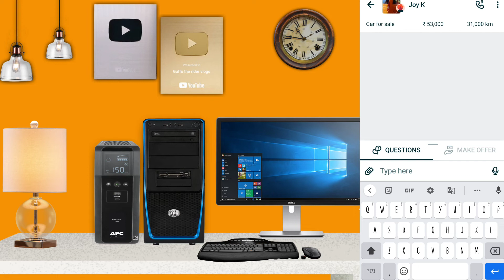Tata Nano | Price - 40,000 thousand | OLX Bazaar Offer | Tata Nano Ab Se 40,000 thousand se start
1 cr tata nano,
1 lakh tata nano car price,
tata nexon 2022,
tata nano 2021 model,
tata nano 2021 price,
second hand car in jodhpur,
second hand car in jaipur,
सेकंड हैंड कार अंबिकापुर,
second hand car a,
सेकंड हैंड अल्टो कार,
सेकंड हैंड अर्टिगा कार,
buying a second hand car,
buying a second hand car philippines,
सेकंड हैंड कार इंदौर,
सेकंड हैंड कार इन दिल्ली,
सेकंड हैंड इको कार,
सेकंड हैंड इनोवा कार,
सेकंड हैंड इलेक्ट्रिक कार,
सेकंड हैंड इंडिका कार,
सेकंड हैंड कार बाजार इंदौर,
सेकंड हैंड ईको कार,
i20 second hand car,
second hand car i10,
second hand e car,
सेकंड हैंड कार उदयपुर,
सेकंड हैंड कार उज्जैन,
second hand car in u.p,
सेकंड हैंड कार एमपी,
सेकंड हैंड ओमनी कार,
second hand car kharidna hai,
second hand car transfer of ownership,
price of second hand car,
price of second hand car in nepal,
सेकंड हैंड कार कोलकाता,
सेकंड हैंड कार की प्राइस,
सेकंड हैंड कार का बाजार,
सेकंड हैंड क्रेटा कार,
सेकंड हैंड क्विड कार,
सेकंड हैंड कार की कीमत,
सेकंड हैंड कार बाजार कानपुर,
second hand car kaha se le,
सेकंड हैंड कार गुजरात,
सेकंड हैंड कार गाड़ी,
second hand car cg,
सेकंड हैंड गाड़ी कार बाजार,
cg second hand car market,
cg second hand car,
cg bilaspur second hand car,
सेकंड हैंड कार छत्तीसगढ़,
सेकंड हैंड कार रायपुर छत्तीसगढ़,
सेकंड हैंड कार जबलपुर,
सेकंड हैंड कार जोधपुर,
सेकंड हैंड जीप कार,
सेकंड हैंड कार बाजार जयपुर,
second hand car jh,
second hand car in j&k,
t permit second hand car mumbai,
second hand cars in the philippines,
the best second hand car to buy,
second hand car baiju n nair,
सेकंड हैंड तूफान कार,
second hand car t board,
second hand car t permit,
सेकंड हैंड कार दिल्ली,
सेकंड हैंड कार दिखाइए,
सेकंड हैंड कार दिखाएं,
सेकंड हैंड कार दिखाओ,
सेकंड हैंड कार बाजार दिल्ली,
सेकंड हैंड नैनो कार,
सेकंड हैंड कार नासिक,
सेकंड हैंड कार पुणे,
सेकंड हैंड कार प्राइस,
सेकंड हैंड कार पटना,
सेकंड हैंड कार बाजार पुणे,
सेकंड हैंड कार बाजार पटना,
सेकंड हैंड फॉर्च्यूनर कार,
सेकंड हैंड कार बाजार मुंबई,
सेकंड हैंड कार बाजार,
सेकंड हैंड कार बाजार भोपाल,
सेकंड हैंड कार बाजार लखनऊ,
सेकंड हैंड कार भोपाल,
सेकंड हैंड कार भिलाई,
सेकंड हैंड कार मुंबई,
सेकंड हैंड कार मार्केट,
सेकंड हैंड कार मार्केट इंदौर,
सेकंड हैंड कार मार्केट लखनऊ,
सेकंड हैंड कार मारुति,
सेकंड हैंड मर्सिडीज कार,
सेकंड हैंड कार कहां मिलती है,
सेकंड हैंड कार रायपुर,
सेकंड हैंड कार रांची,
सेकंड हैंड कार राजस्थान,
सेकंड हैंड कार बाजार रायपुर,
second hand car wagon r price,
wagon r second hand car price,
wagon r second hand car,
सेकंड हैंड कार लखनऊ,
सेकंड हैंड कार लोन,
सेकंड हैंड कार लग्जरी,
सेकंड हैंड कार वीडियो,
सेकंड हैंड वैगनआर कार,
सेकंड हैंड वेरना कार,
सेकंड हैंड कार की वीडियो,
second hand car video,
second hand car video tamil,
second hand car video kolkata,
second hand car video assam,
new video second hand car,
सेकंड हैंड कार शोरूम,
रायपुर सेकंड हैंड कार शोरूम,
s cross second hand car,
second hand car s cross,
second hand car s presso,
सेकंड हैंड कार स्कॉर्पियो,
सेकंड हैंड स्विफ्ट कार,
सेकंड हैंड स्कार्पियो कार,
x corolla second hand car price in bangladesh,
second hand car 0 down-payment,
second hand car under 50 000,